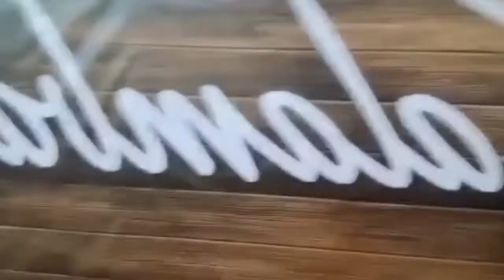HALO-HALO TIME MANG INASAL SM CALAMBA LAGUNA team lyntek